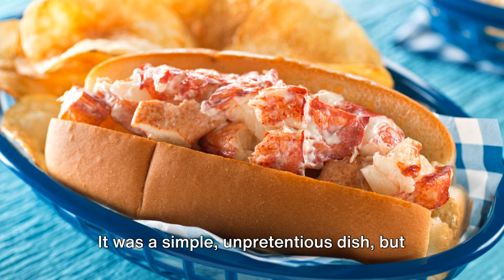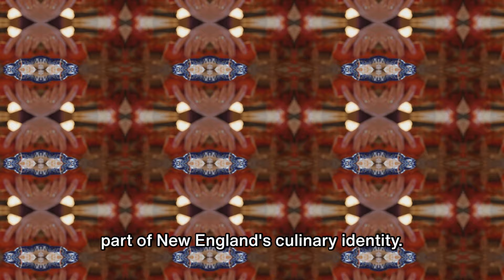The Tasty Tale of Lobster Rolls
Dive into the savory world of the lobster roll with us! 🦞 In today's video, we unravel the delicious history behind this iconic seafood delight. From its humble beginnings to the scrumptious regional variations across the coast, we've got it all. Plus, don't miss out on our exclusive segment where we share some mouth-watering recipes for you to try at home. Whether you're a seafood aficionado or a curious foodie, this video is packed with flavors and facts you won't want to miss.

OUTLINE:
00:00:00
A Tale of the Unexpected

00:02:21
Evolution of the Lobster Roll

00:04:41
Variations Across New England

00:07:08
Lobster Roll Today

00:09:27
Make Your Own Lobster Roll

00:11:43
The End of Our Journey